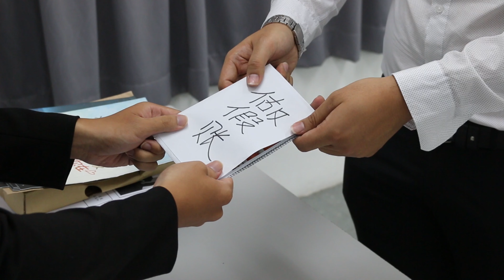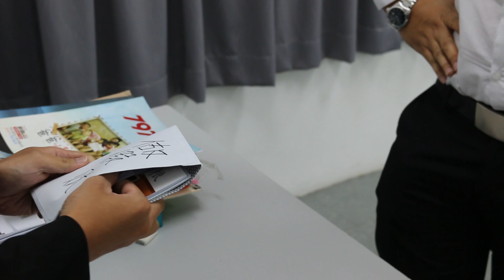SCMC 灰色地带 [4K]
生命里真的存在灰色地带吗?

欢迎你来参与。
地点: Skudai Chinese Methodist Church Main Hall
日期: 20/9/2019
时间: 8.00 PM